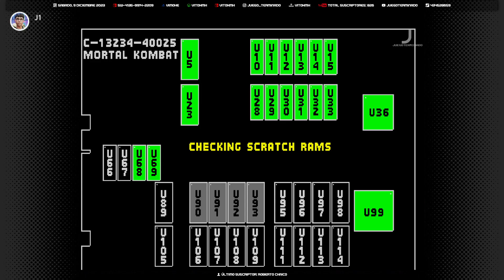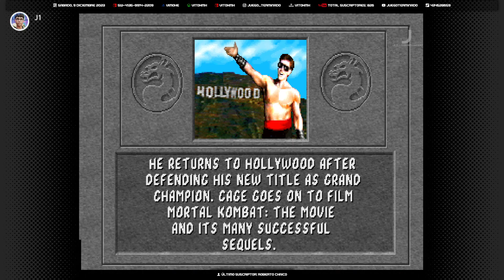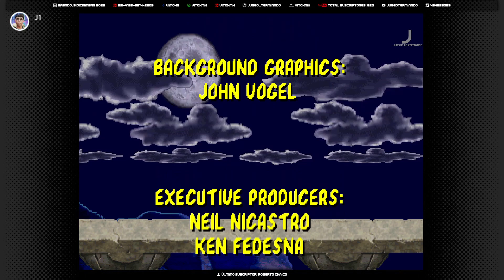Mortal Kombat Yawdim la versión que me hizo conocer Mortal Kombat | Arcade | bootleg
Liu Kang
Johnny Cage
Sonya Blade
Kano
Sub-Zero
Scorpion
Raiden
Goro

X: @juegoterminado
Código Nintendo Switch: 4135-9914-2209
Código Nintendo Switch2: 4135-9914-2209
Play Station: vimohe
Xbox: vitoxmh
Figthcade: vitoxmh
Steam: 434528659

Sígueme

Consolas
Neo Geo AES
Super Nintendo
Nintendo NES
Xbox 360
Xbox One
Play Station
Nintendo Switch
Nintendo 64
Nintendo Game Cube
Nintendo Wii
Nintendo 3DS
Nintendo DS
Game Boy Advance
Game Boy
Game Boy color
Game Boy Pocket
Sega Dreamcast